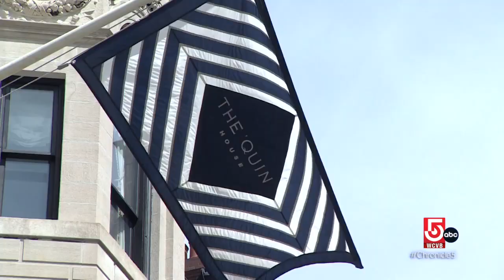An inside peek at a members-only private club in Boston